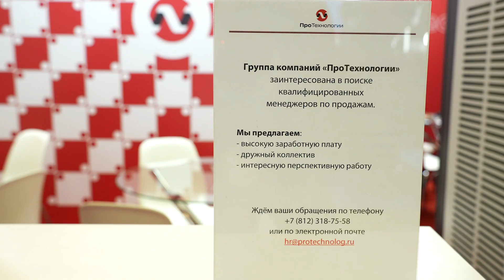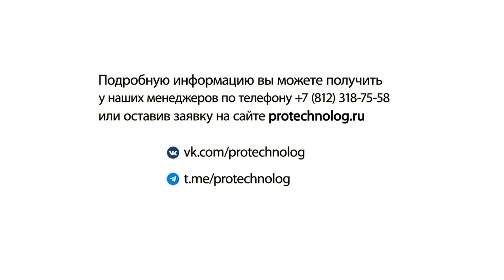Завершилась выставка «Технофорум-2023»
26 октября в Москве завершился «Технофорум-2023».
Подробнее об участии «ПроТехнологии» в выставке в нашем специальном репортаже из ЦВК «Экспоцентр».